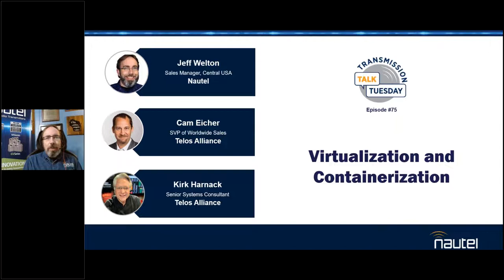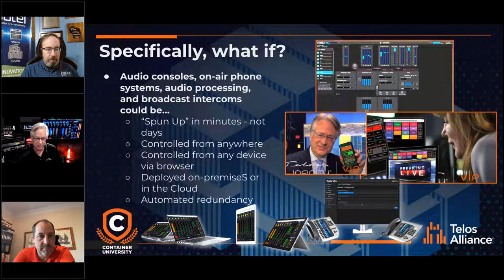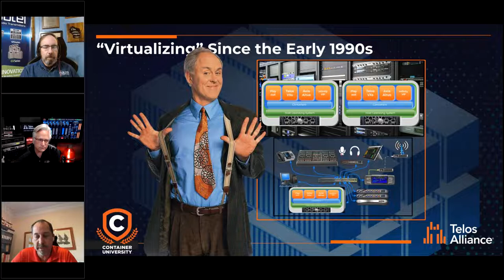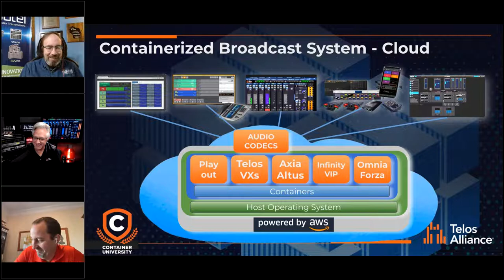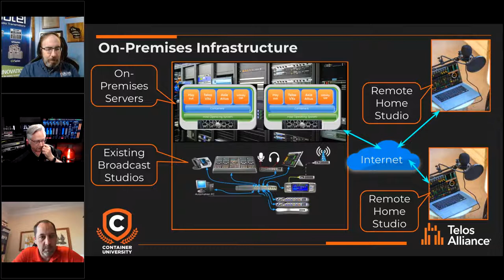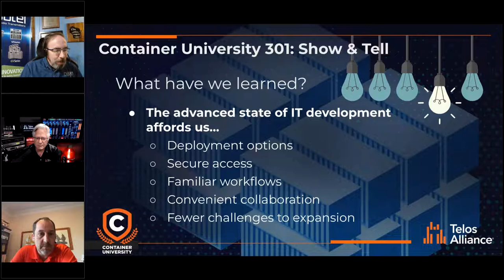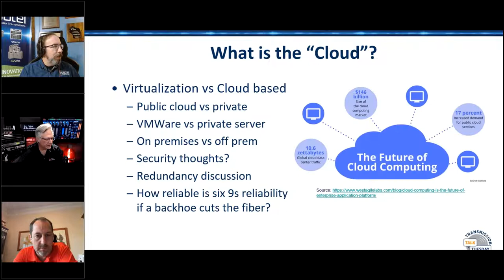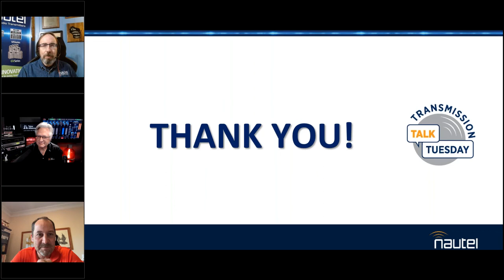Transmission Talk Tuesday - Virtualization and Containerization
We venture into the IT realm a bit with this one, as we look at virtualization and containerization, what they are, how they differ and what they can do to help provide you with flexibility when it comes to getting things done. We’ll also look at ways to improve redundancy and backup systems – because the best cloud based solution in the world doesn’t do you any good when the fiber seeking backhoe™ comes to town! Kudos to Erick Burnstad in central Wisconsin for the backhoe description – he’s even provided pictures! Join us for this informative session.

Special Guest: Kirk Harnack, Senior Systems Consultant, Telos Alliance and Cam Eicher, SVP of Worldwide Sales, Telos Alliance